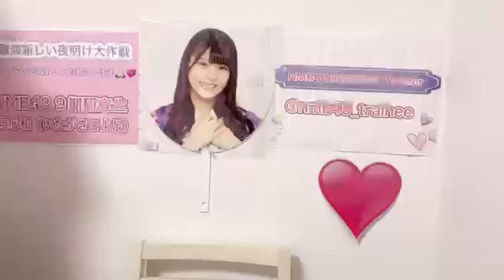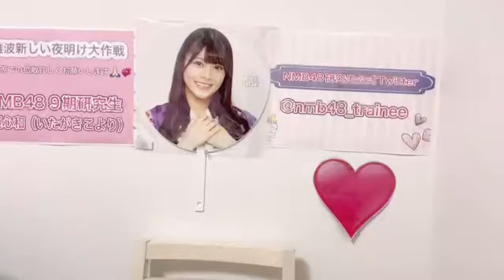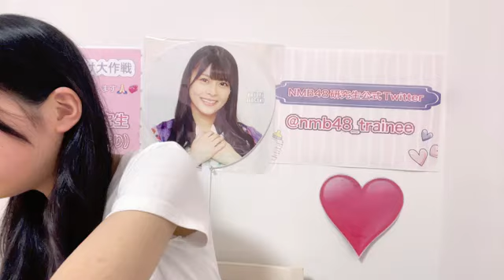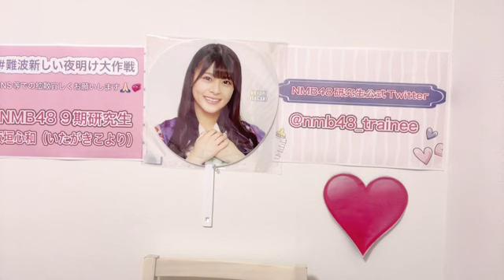板垣心和 (NMB48) SHOWROOM 2023年6月19日